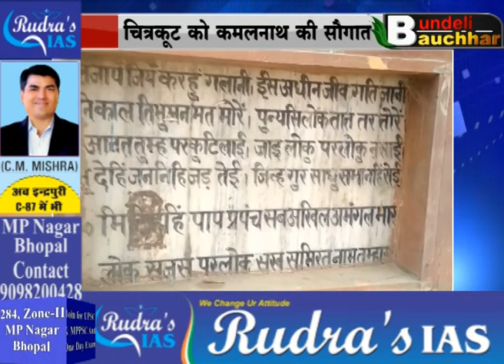चित्रकूट को कमलनाथ की सौगात, दिवाली मेला बनेगा राज्योत्सव,, विधायक निलांशु चतुर्वेदी की पहल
चित्रकूट को कमलनाथ की सौगात
दिवाली मेला बनेगा राज्योत्सव
विधायक निलांशु चतुर्वेदी की पहल